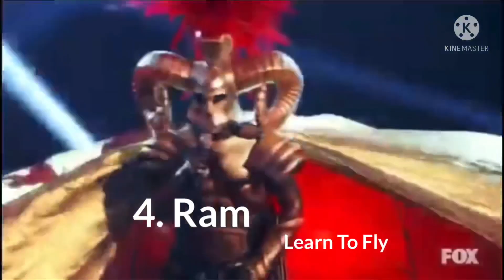Masked Singer Season 7 Episode 2 Ranking